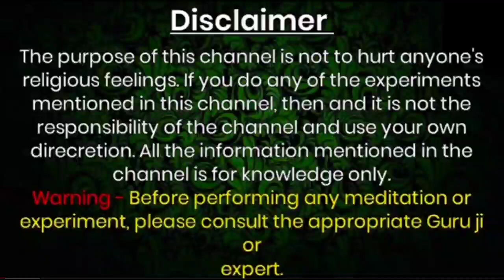रात में यह 3 शब्द बोलकर सो जाओ सुबह से वह स्त्री आपकी दिवानी हो जाएगी vashikaran mantra for love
Official Gyan

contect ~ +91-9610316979